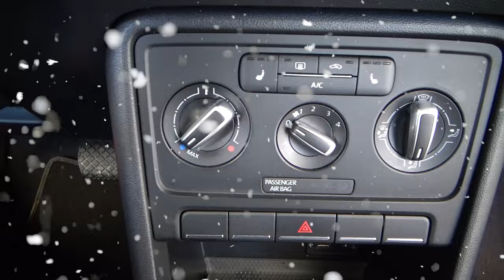Volkswagen / Beetle / 2018 - 4537